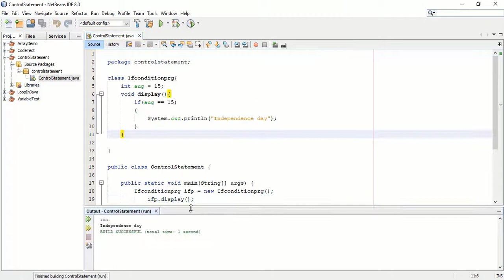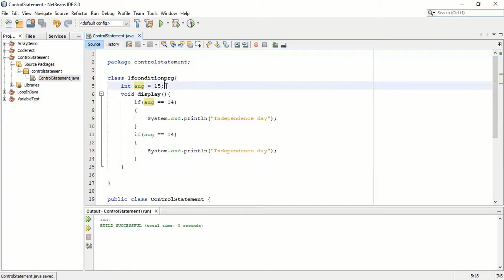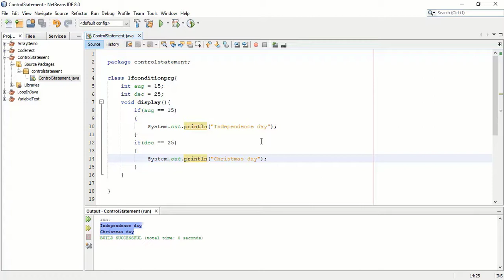#24 If Statements In Java || What Is If Condition (Hindi)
Hi, this is not only my Channel,  it is your channel too.Here in this channel I mainly focus on software development ans web development.I try to guide you on different programming language like Java, Python, Hibernate,Oracle and also on PHP.I hope you will like my video and you will be able to learn something that you need.